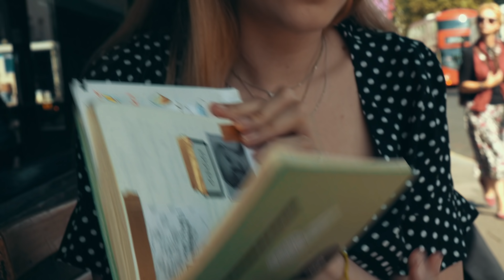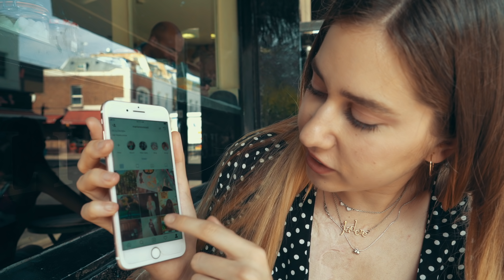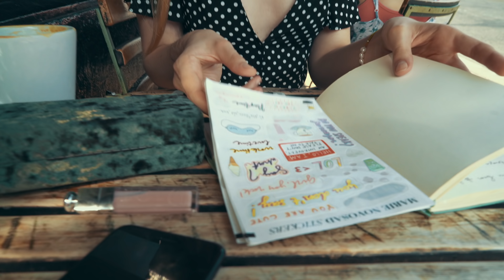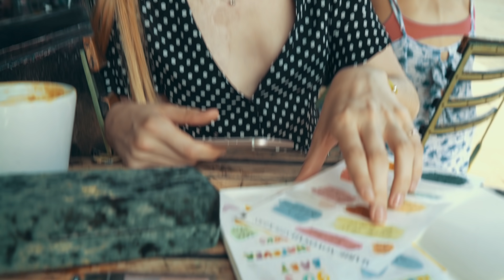Шоколад, Очки, Красный Воробей ♥ Июль, моя любовь!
Model 31 — тонкие оправы
The Bolds / Plum / Giraffe — коллекция The Bolds

xo
Мари

P.S. Это видео спонсировано P.Y.E